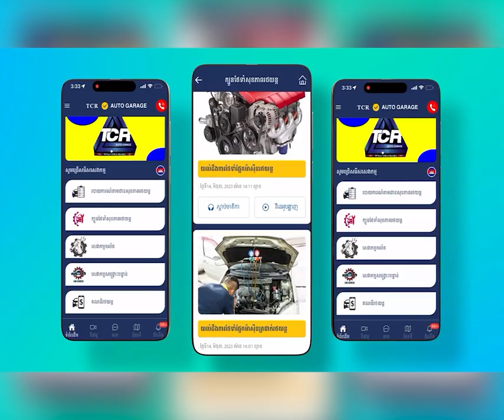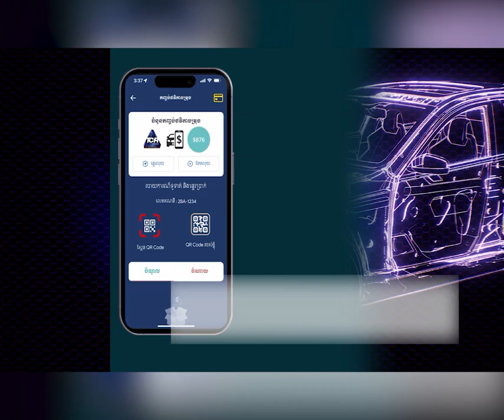អបអរសាទរអ្នកច្បាអំពៅ!!! លែងស្ទះទៀតហើយ ស្អែកនេះស្ពានកោះនរាហ៍នឹងបើកដំណើរការបណ្តោះអាសន្នហើយ